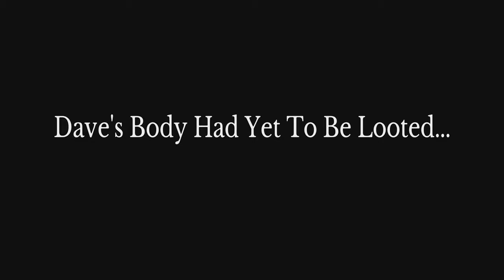Day Z Joystick-Josh Skin Of My Teeth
Day Z Survival Gameplay